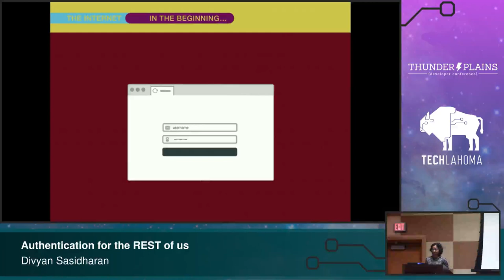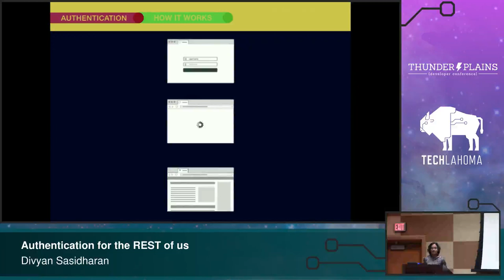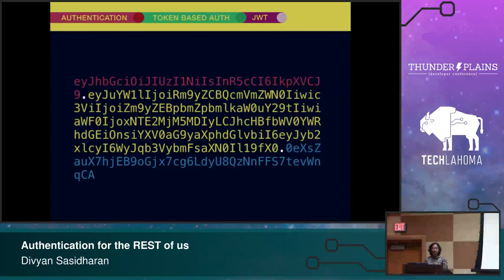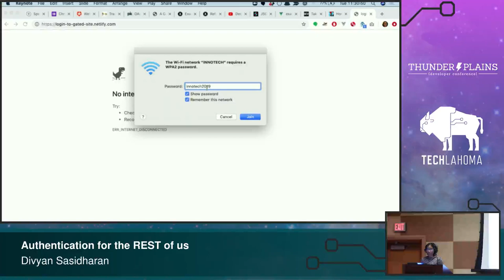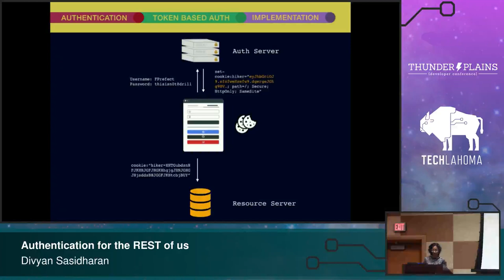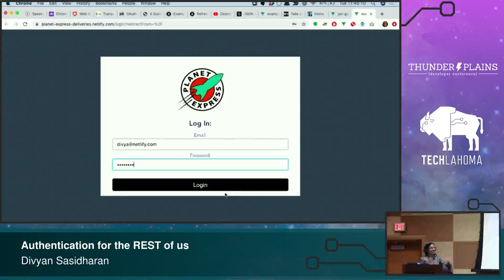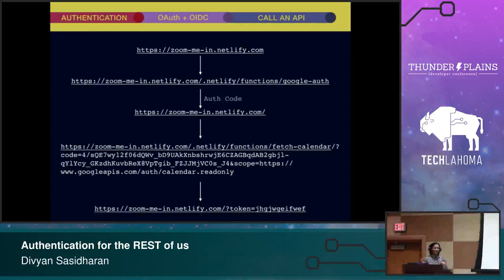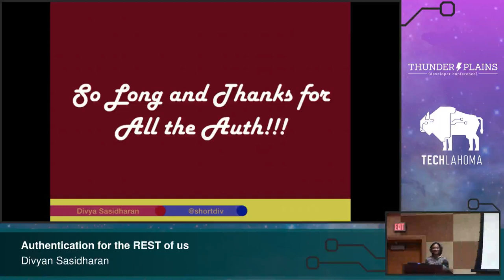Authentication for the REST of us - Divya Sasidharan: ThunderPlains 2019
Auth is a daunting concept to grok, especially for the uninitiated. In addition to the many authentication strategies to choose from, there are also many cloud based authentication services available. Deciding the best authentication strategy for your application can be an incredibly overwhelming decision. In this session, we journey through the steps of securing a web application by taking a bare bones web application and progressively adding authentication to it. In the process of adding authentication, we will demystify the wonderful world of web authentication to take our web security skills to the next level! In addition to
covering a real world example, I will be covering simple tools and techniques you can use to start integrating authentication into applications without the stress.

Divya Sasidharan is a web developer who is passionate about open source and the web. She is currently a developer advocate at Netlify, and believes that there is a better workflow for building and deploying sites that doesn’t require a server—ask her about the JAMstack. You will most likely find her in the sunniest spot in the room with a cup of tea in hand.